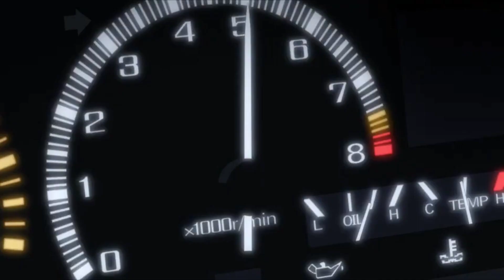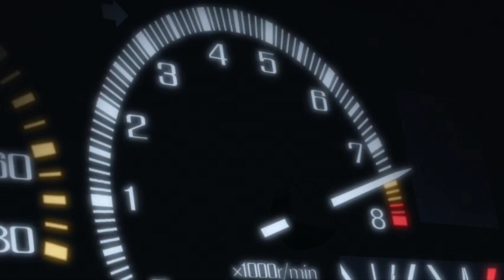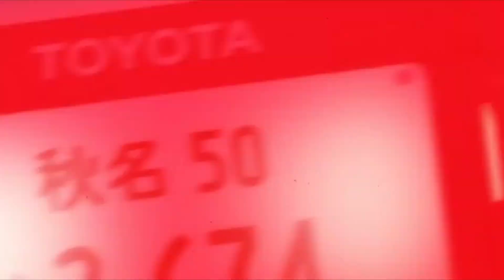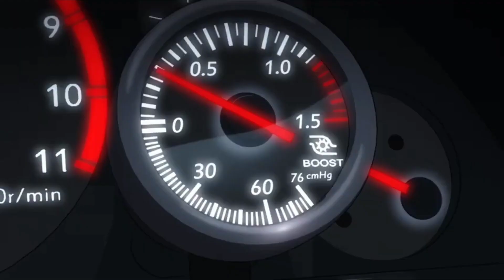頭文字D AMV | MEGA NRG MAN - FIRE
Canción: FIRE - MEGA NRG MAN

Letra:

We made love all the time all right
But I feel lonely all through the night
Take me down to your soul be mine
And I get up all over your body

You get everything that you want
And everything that you needed me
I am the only one to
Get down everything that you wear
And close up of for your mind and now
You be my lover

Fire
Can't you see I'm burning alive
For all my desire
Fire
Babe I get close to you

Higher love through my viens in time
Pulls up my energy for your body
Want to make in mine sweat get right
Your body beat turns me out my mind